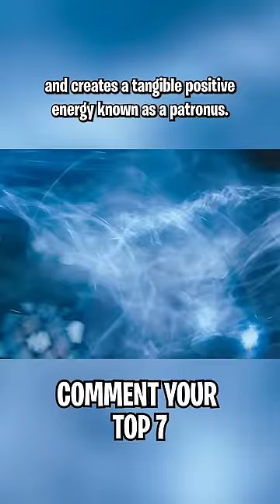Top 7 MOST POWERFUL spells in Harry Potter!?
Do you agree? What the Top 7 MOST Powerful SPELLS in Harry Potter?